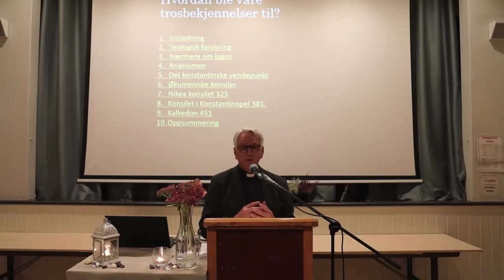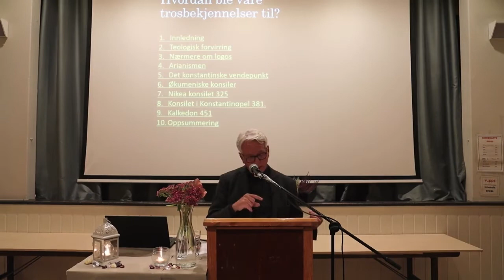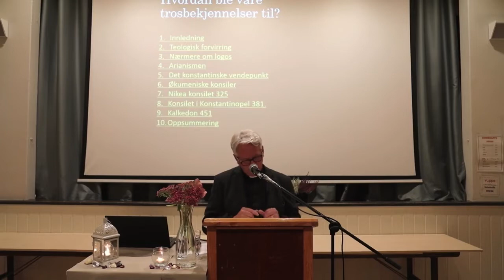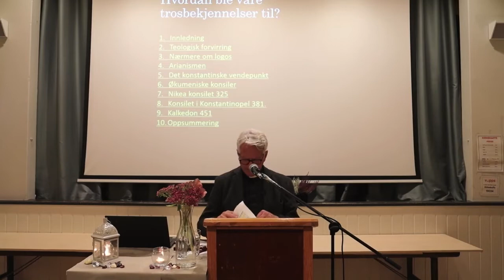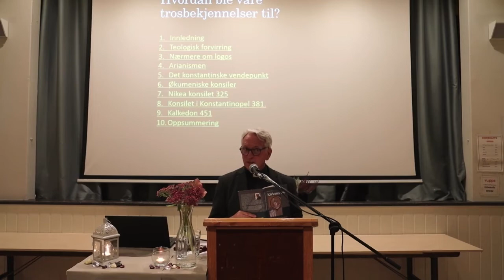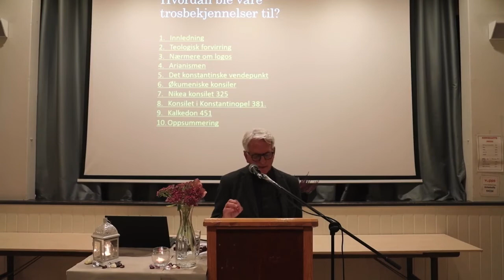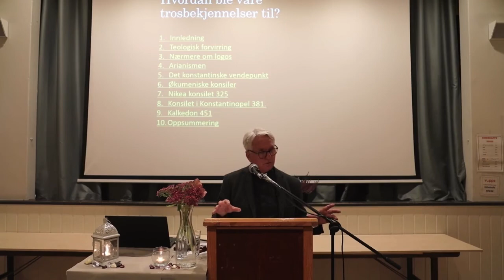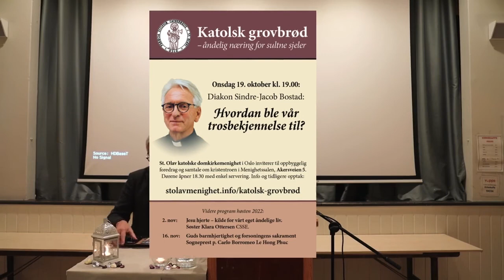Katolsk Grovbrød: Hvordan ble vår trosbekjennelse til?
Katolsk grovbrød 19.10.22 m/ Diakon Sindre-Jacob Bostad